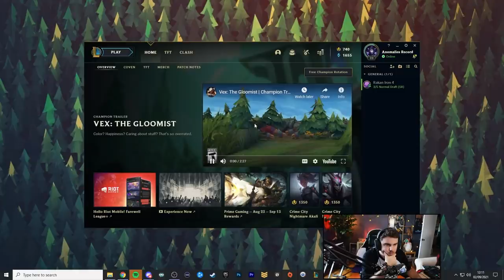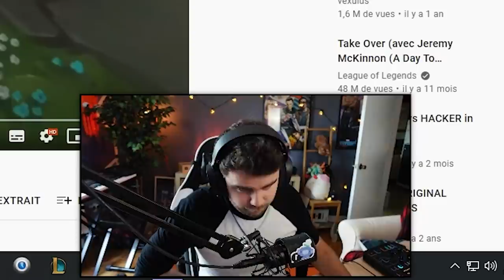Réaction Nouveau Champion Trailer "Vex" - JE SUIS HYPE.